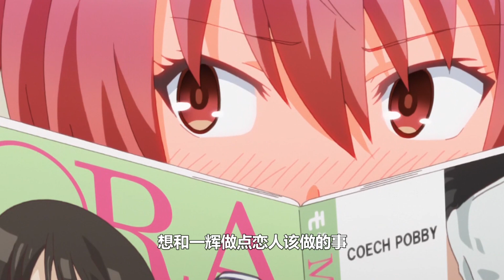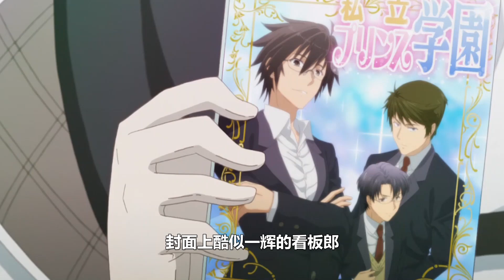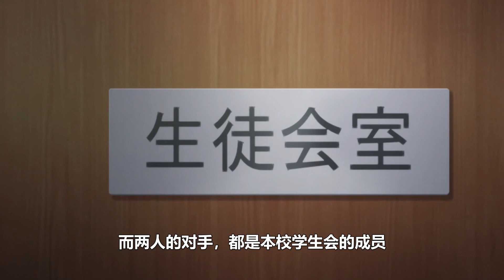公主泳裝勾引廢柴騎士對方無動於衷？反而去摸學姐大腿？【落第騎士英雄譚3】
落第騎士英雄譚：廢柴騎士逆襲錄